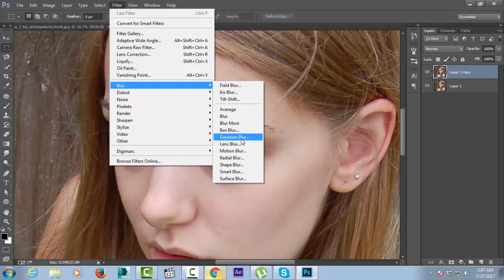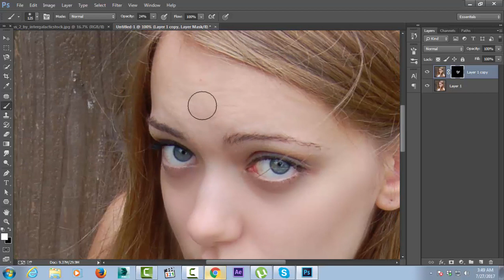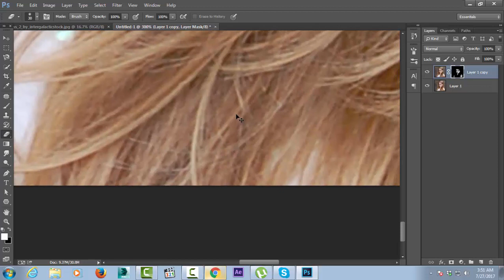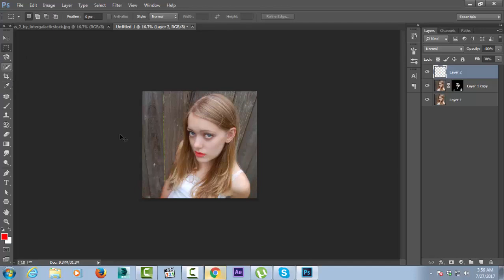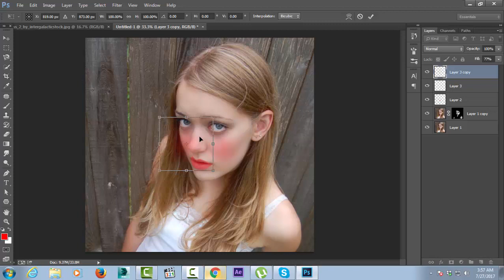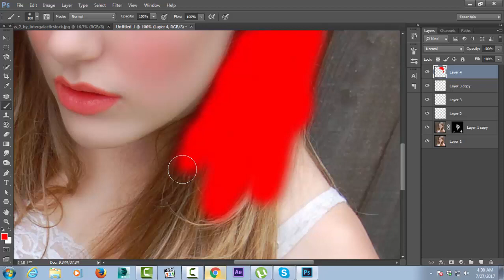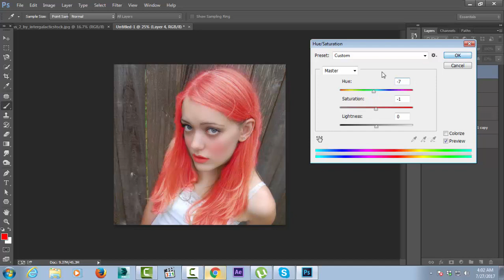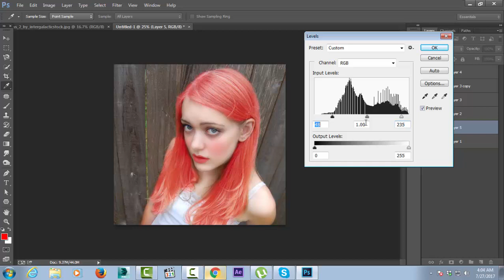Photoshop CC Tutorial: How to retouching Skin & Make Up Tutorial in Photoshop CS6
Photoshop CC Tutorial: How to retouching Skin & Make Up Tutorial in Photoshop CS6 , easily by using Adobe Photoshop cc
This tutorial can also be tried on Photoshop CS3, CS4, CS5, CS6 or CC.

photoshop tutorial
photoshop effects
photoshop manipulation
photoshop online
photoshop elements
hotoshop tutorial background design
photoshop tutorial for beginners bangla
photoshop tutorials
photoshop tutorial pdf
photoshop tutorial business card
photoshop tutorial dispersion effectphotoshop tutorial disintegration effect